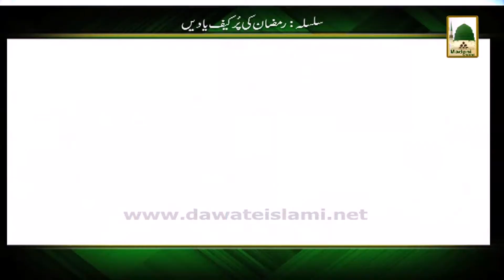Ramzan Ki Purkaif Yaadain 1433 - Ep# 14 (1)